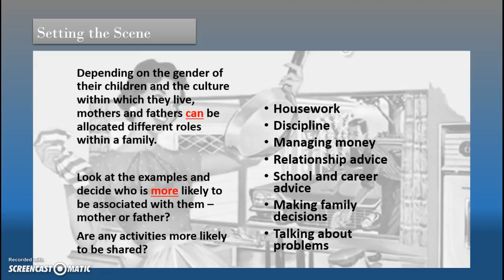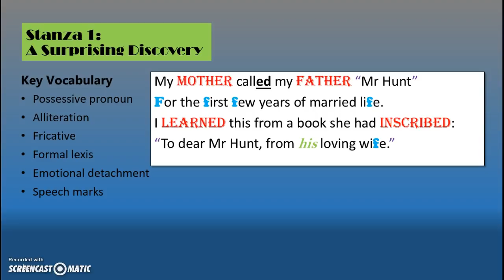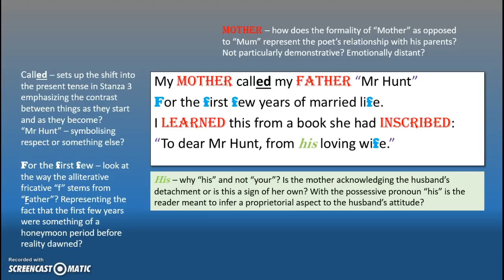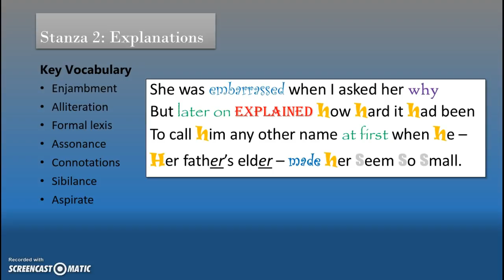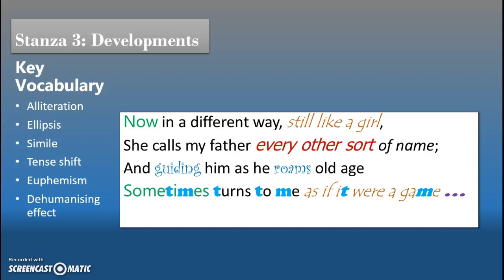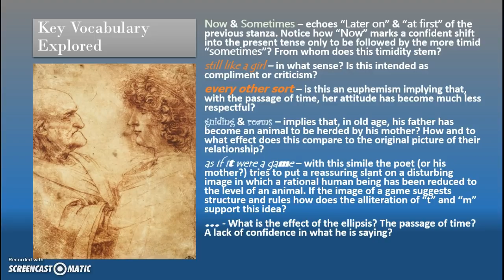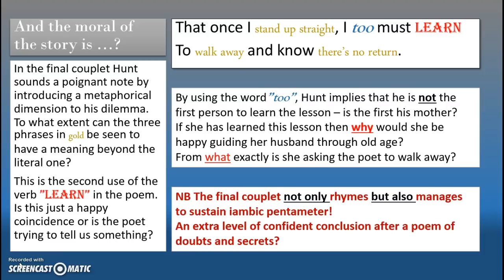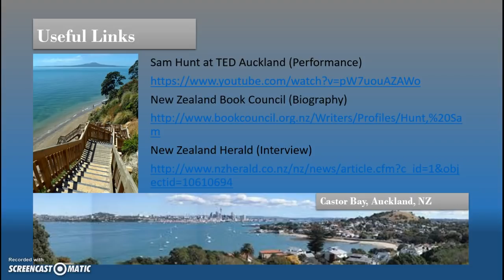CIE IGCSE Poetry Revision ''Stabat Mater' by Sam Hunt